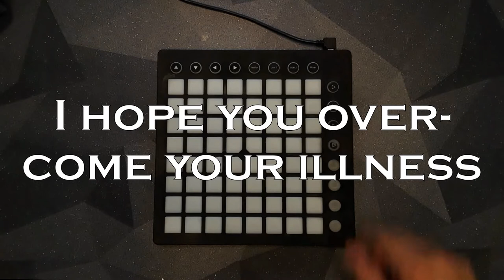Becko - Reborn (Launchpad Remix)